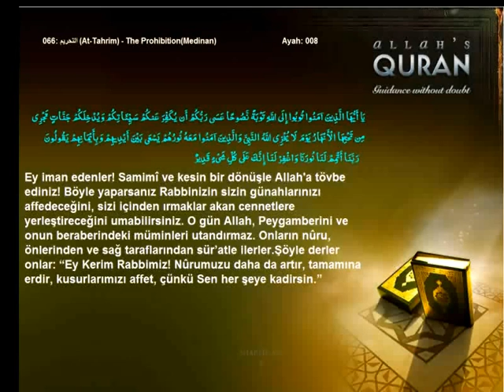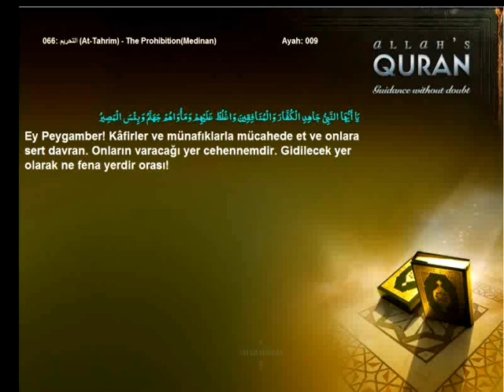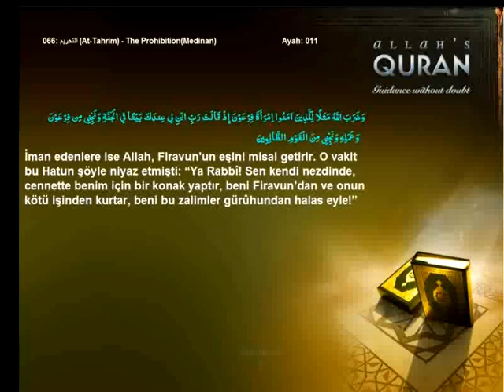Quran Turkish only 066 التحريم At Tahrim The ProhibitionMedinanIslam4peace com